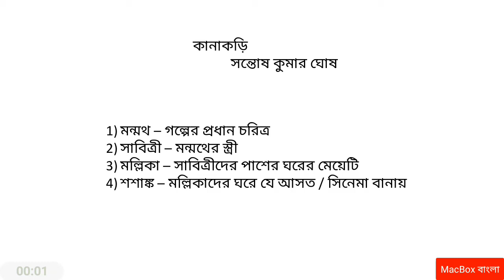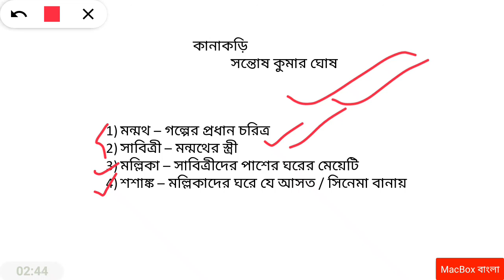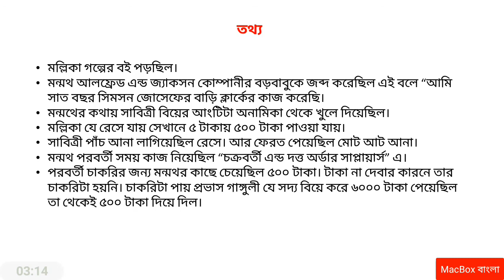কানাকড়ি - সন্তোষ কুমার ঘোষ। Kanakori - Santosh Kumar Ghosh. Short story for NTA UGC NET.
Details Alochona.